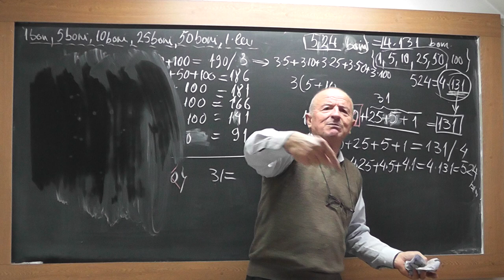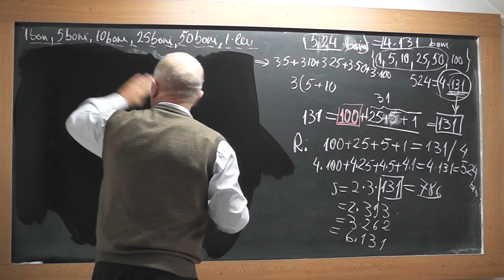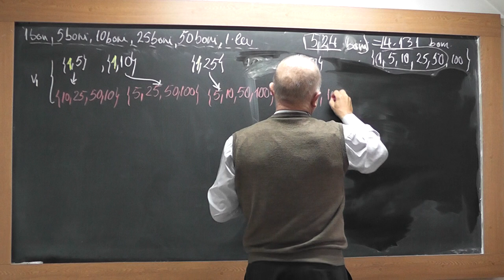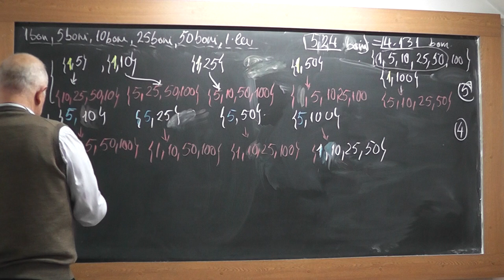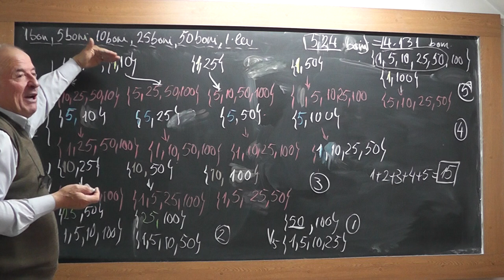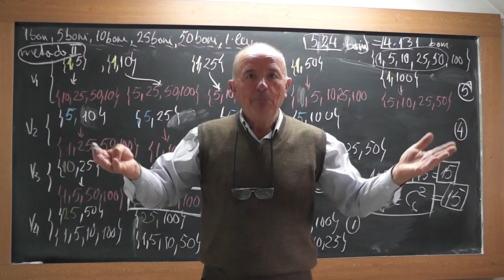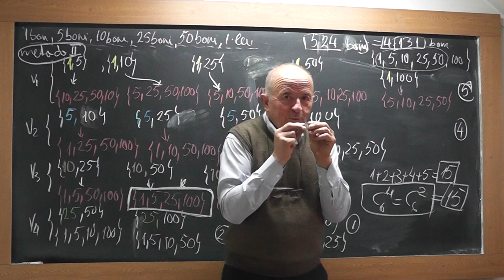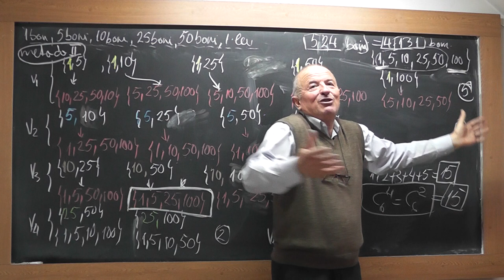2/2 1838 Pt. Anna: Submultimile cu nr egal de elemente ale unei multimi Numar prim Problema numarare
Aceste lectii sunt SUSTINUTE de VOI si daca va sunt utile, as aprecia un Like, Share, Comment - In aceasta lectie de matematica pe care o puteti vedea in direct si pe rezolvam o problema foarte interesanta propusa de nepotica mea Anna din SUA.